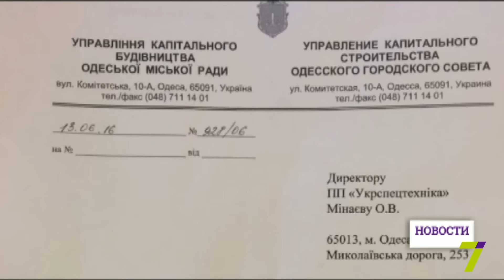Одесские чиновники тормозят спасение Хаджибеевской дамбы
Пока Одесса утопает в ливнях, чиновники топят надежды горожан на скорый ремонт Хаджибеевской дамбы. На сколько миллионов гривен своя рубашка ближе к телу нашим управленцам, выяснял Игорь Хмурый.